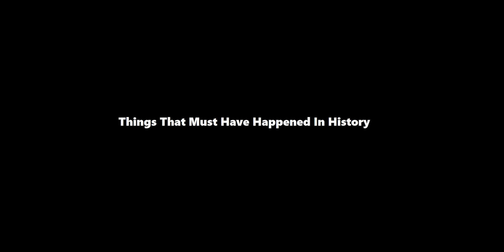Things That Must Have Happened In History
The silencer. Apparently taking it off your motorcycle summons an endless supply of "bachiyan." But how did this come about?

Facebook.com/wheresmysamosa
Instagram.com/wheresmysamosa
Twitter.com/wheresmysamosa